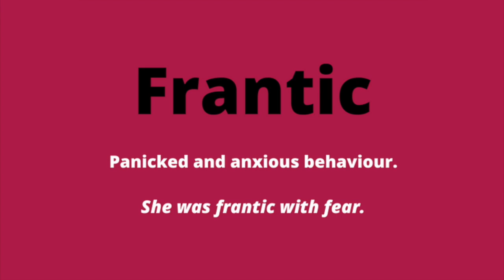Learn English Vocabulary - Frantic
Frantic pronunciation, definition and example. Learn more great vocabulary at wordenglish.com